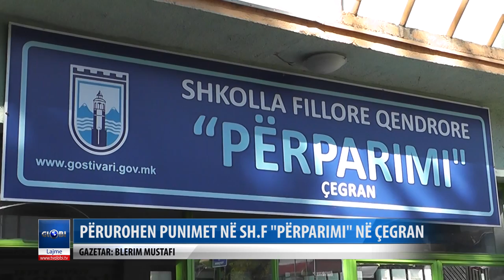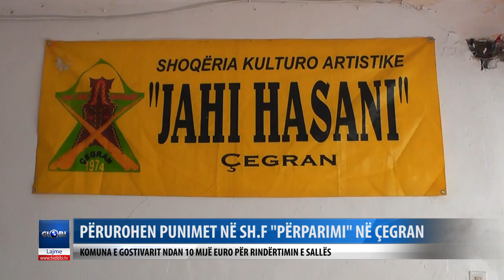PERUROHEN PUNIMET NE SHF PERPARIMI NE CEGRAN